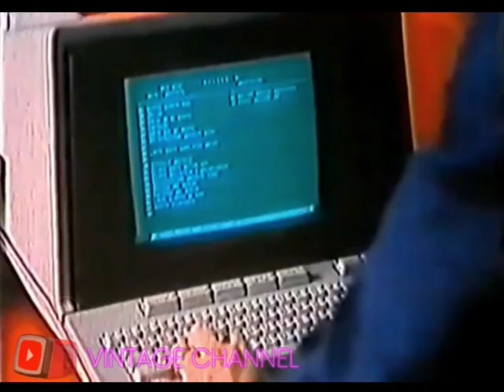Pubblicità anni 80 - Reggia Palace Hotel Un complesso alberghiero ideale - 1989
Spot pubblicitari anni 70, 80 e 90